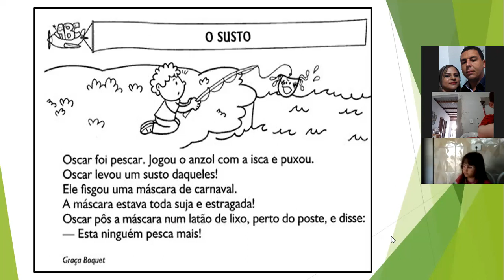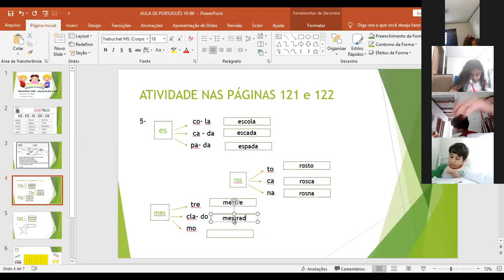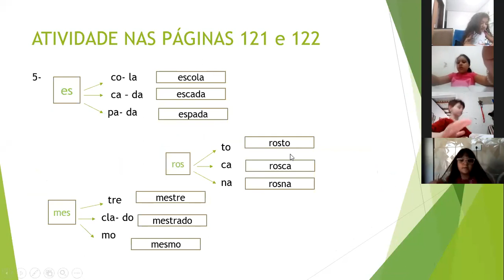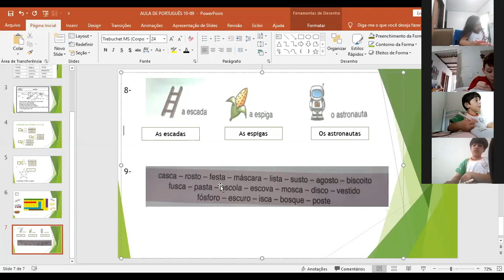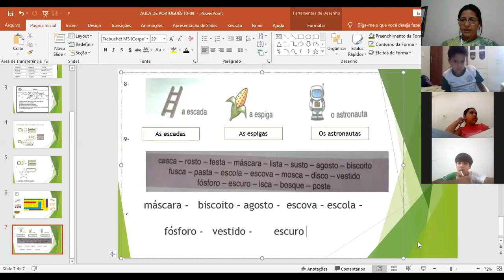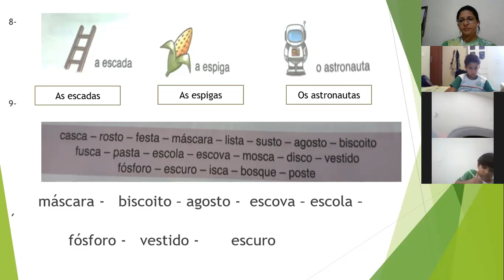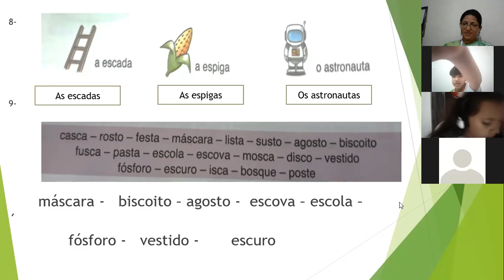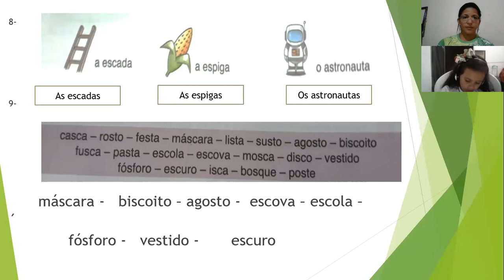Aula de Português 1º Ano 10 /09